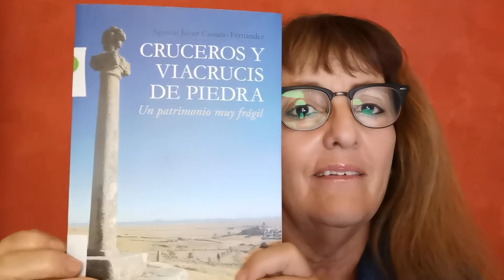Joan Miró y El Surrealismo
Yo pinto como si fuera andando por la calle. Recojo una perla o un mendrugo de pan; es eso lo que doy, lo que hago
Joan Miró i Ferrà, nace en Barcelona, 20 de abril de 1893.
Pintor, escultor, grabador y ceramista, está considerado uno de los máximos representantes del surrealismo en España.
Es hijo del también pintor Miquel Miró i Adzeries.
Estudia Comercio, que simultanea con clases nocturnas de dibujo en la Escuela Llotja.
Con 17 años finaliza los estudios de comercio y entra a trabajar como empleado en una droguería, hasta que una enfermedad, que le sobreviene a los 2 años, le obliga a retirarse a una casa familiar en el pueblo de Montroig.
A su regreso a Barcelona ya tiene el propósito de dedicarse a la pintura.
Ingresa en la Academia de Arte que dirige Francesc d’Assís Galí, en la que conoce las últimas tendencias artísticas europeas, y a la que acude hasta su cierre en 1915.
Mientras, también asiste a clases de dibujo del natural, en el Círculo Artístico de Sant Lluc, donde entabla amistad con Josep Francesc Ràfols, Sebastià Gasch, Enric Cristòfor Ricart y Josep Llorens i Artigas, formando con todos ellos el grupo artístico llamado Agrupación Courbet, fundada el 28 de febrero de 1918 en La Publicitat.
1918 expone por primera vez de forma individual en las Galerías Dalmau de Barcelona, en una muestra en la que presenta 64 obras que incluye paisajes, naturalezas muertas y retratos.
En estas primeras obras se observa la fuerte influencia de los fauves, los cubistas y los expresionistas.
 En Ciurana, el pueblo de 1917, se ven muchos detalles que podemos relacionar con los colores de Vincent Van Gofh y los paisajes de Paul Cézane, que Miró acentúa con una pincelada oscura.
 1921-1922 realiza La masía, siendo la obra culminante de esta época detallista.
 Trabaja en ella durante 9 meses de dura elaboración; la relación mítica mantenida por Miró con la tierra se resume en este cuadro, que representa la granja de su familia en Montroig.
En los retratos como el Retrato de V. Nubiola, o el de Juanita Obrador, muestra la fusión del cubismo con el agresivo color fauve.
En esta misma primavera expone en el Círculo Artístico de Sant Lluc junto con los miembros de la Agrupació Coubert.
Tras instalarse en París, empieza a asistir al taller de Pablo Gargallo, y contacta con artistas Dadá, que se crea en 1924, entre algunos de ellos, con André Brettón, Francis Picabia, Tristan Tzara, Man Ray y Max Ernst al frente de los surrealistas.
En diversas entrevistas que concede y publicaciones de la década de 1930, manifiesta el deseo de abandonar los métodos convencionales de pintura, matarlos, asesinarlos o violarlos, para poder favorecer una forma de expresión que fuese contemporánea, y no querer doblegarse a sus exigencias y a su estética ni siquiera comprometiéndose con los surrealistas.
En su obra refleja su interés en el subconsciente, en lo infantil, y en su país.
Uno de sus grandes proyectos es la creación de la Fundación Joan Miró, en Barcelona, importante centro cultural y artístico destinado a difundir las nuevas tendencia del arte contemporáneo, constituyéndose con un gran fondo de obras donadas por el autor.
Además, cuentan con importantes fondos de sus obras:  la Fundación Pilar i Joan Miró, en Palma de Mallorca, el MNAM, de París, y el MOMA, de Nueva York.
Fallece en Palma de Mallorca el 25 de diciembre de 1983.